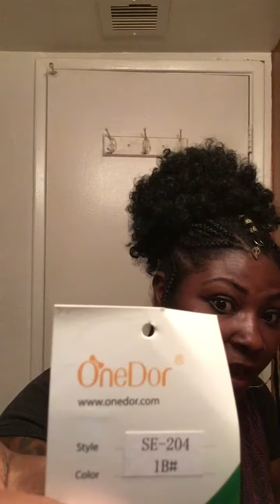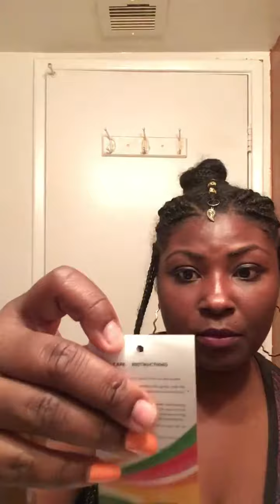WOW NATURAL PONYTAIL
My ponytail